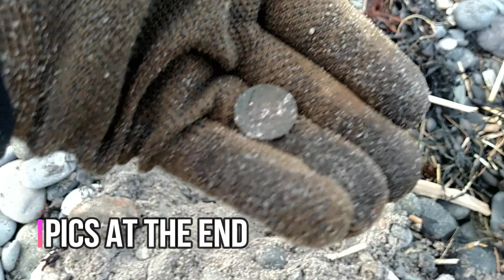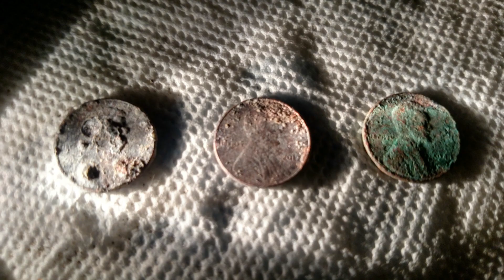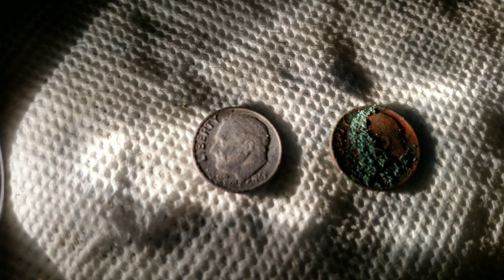Metal Detecting Hunt #16 - A weird day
Equipment used:

- Garrett Pro-Pointer AT Waterproof
- XTREME Scoops Surf Master X1 (Pointed Nose):
- Floureon 4 Packs 22-Channel FRS/GMRS Two Way Radios Up to 3000M/1.9MI Range (MAX 5000M/3.1MI) Handheld Walkie Talkies for Outdoor Adventure (Red)
- HEXARMOR EXT RESCUE LINE 4012 GLOVES:

Links:

- Detecting365 Metal Detecting Magazine -
An Arsenal of Metal Detecting Knowledge: